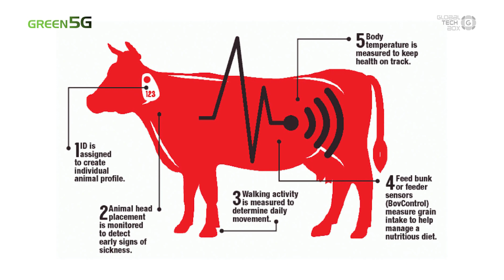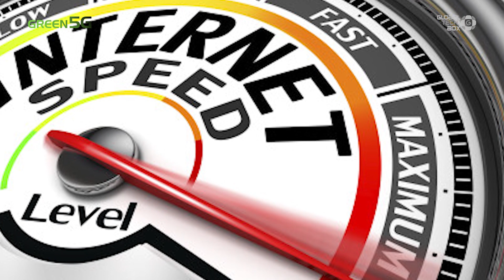What can 5G bring to us? / Episode #2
The opportunities of 5G are tremendous and in this video, we are going to uncover some of them.

We are witnessing a tech revolution and innovation. The 5G network is here to provide us with a fertile ground for growing new possibilities in various industries. Check out the video to hear of the 5G network for telecommunication and find out all its applications.